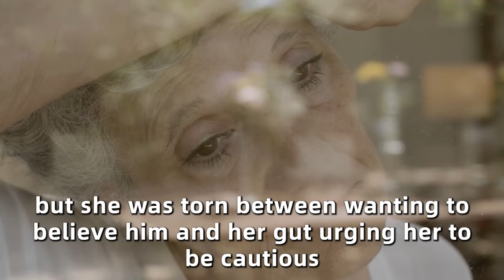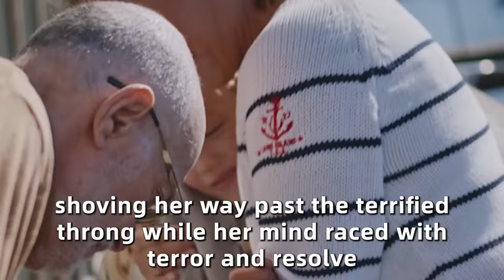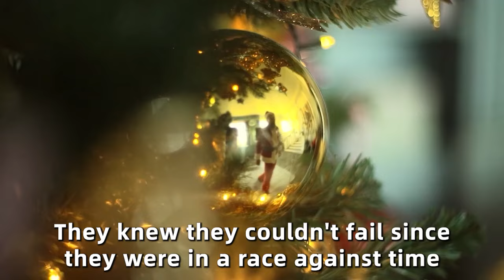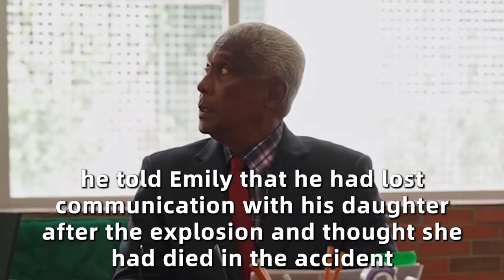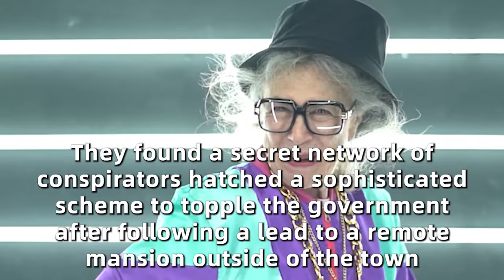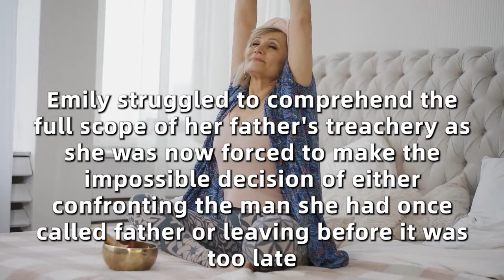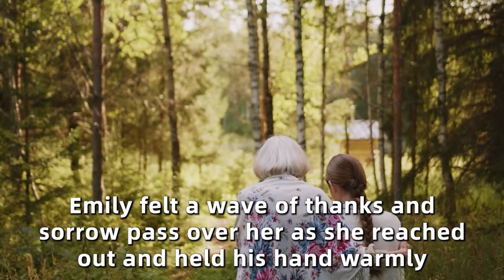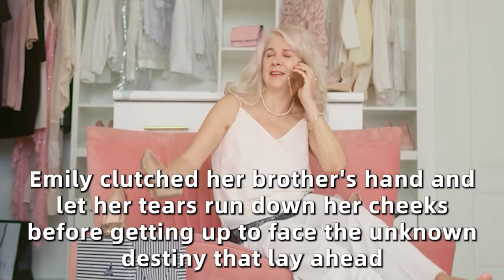A Man Asks A Military Woman To Change Seats On A Flight And What Happens Next Is Shocking...